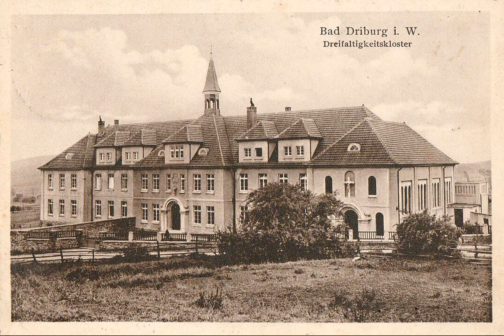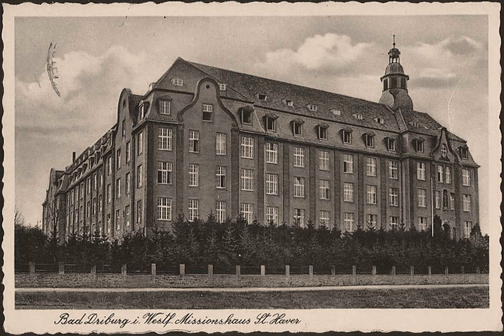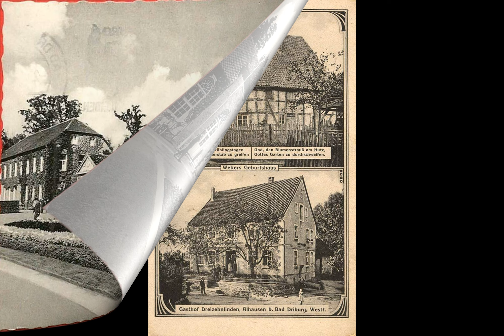Old photos of Bad Driburg, North Rhine-Westphalia, Germany - Alte Fotos von Bad Driburg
Historical and old photos and pictures of Bad Driburg, North Rhine-Westphalia, Germany // Historische und alte Fotos und Bilder von Bad Driburg, Nordrhein-Westfalen, Deutschland